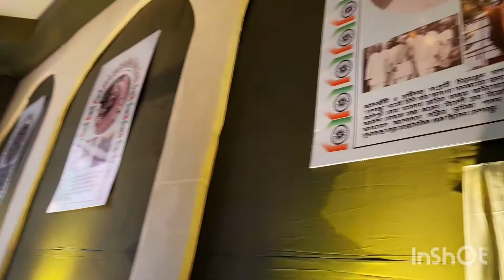sreebhumi, college square & santosh mitra square durga pandel visit 2022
durga pandels near sealdah and bidhannagar,
Top 3 durga pandels of kolkata,
durga puja journey vlog English,
Train leaving and arriving at sodepur